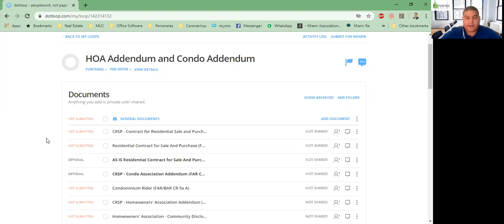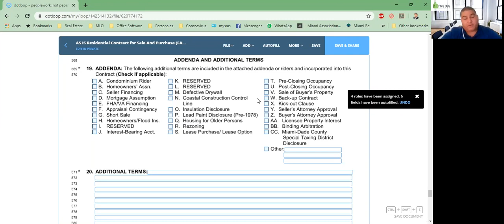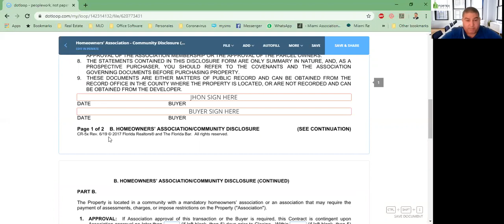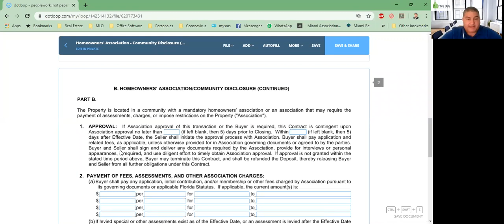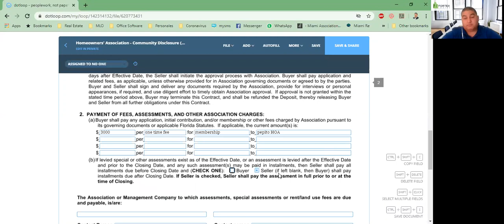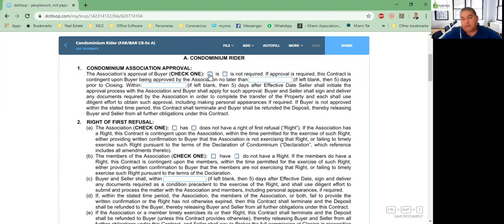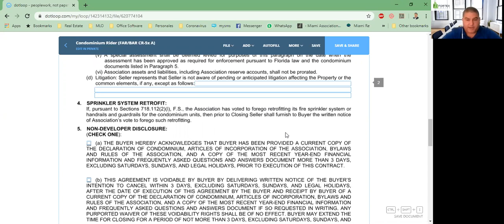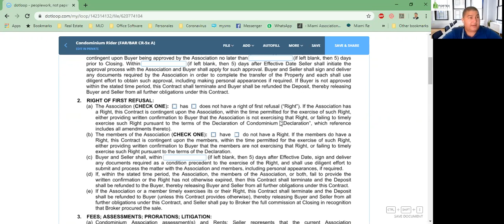Cómo llenar el HOA y Condo Addendum en las ventas - Giovanni Hernandez - Fortex Realty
🔹Cómo llenar el HOA y Condo Addendum en las ventas - Fortex Realty - Giovanni Hernandez.